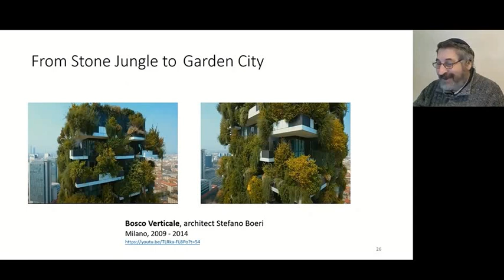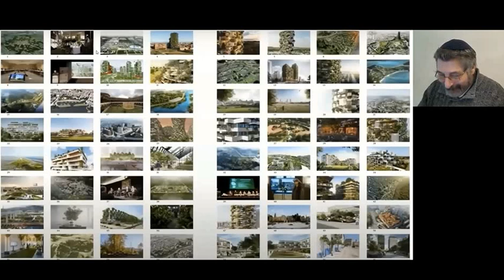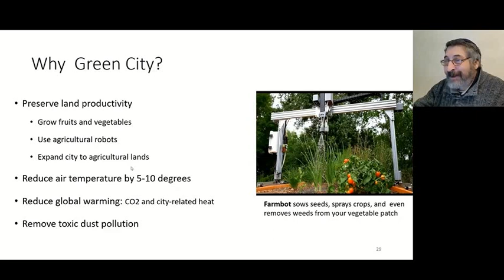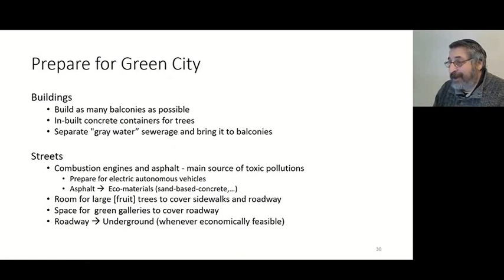Город сад и агроботы на новом виткe wmv